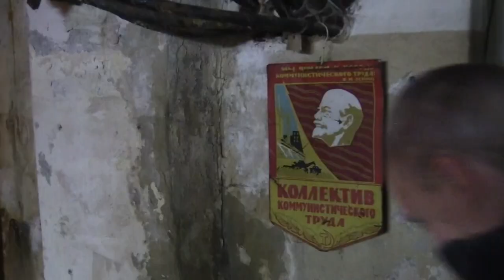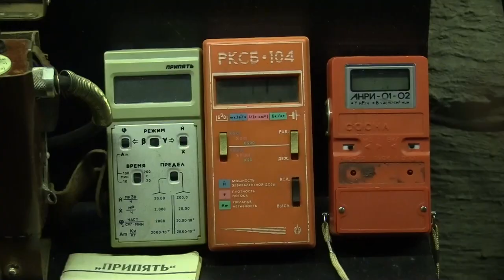Así es la ultrasecreta red de refugios nucleares que data de la Guerra Fría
Una ultrasecreta red de refugios nucleares que data de tiempos de la Guerra Fría yace varias decenas de metros bajo tierra en Moscú. Uno de ellos ha sido abierto al público, el Búnker 703, un laberinto de túneles que servía como archivo para documentos secretos del Ministerio de Exteriores de la Unión Soviética.